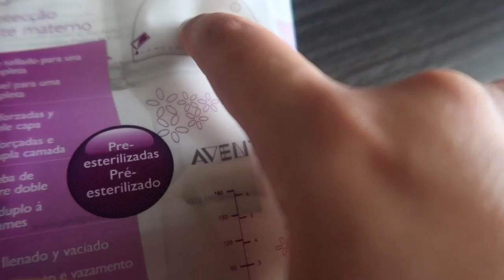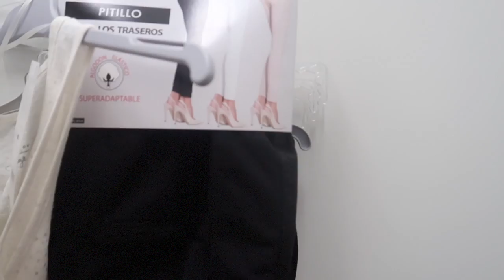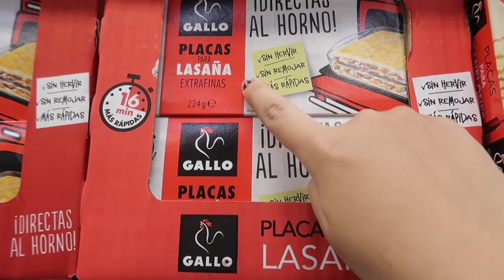CADA VEZ ME ES MÁS COMPLICADO + ACTUALIZACIÓN LACTANCIA | VLOGS DIARIOS